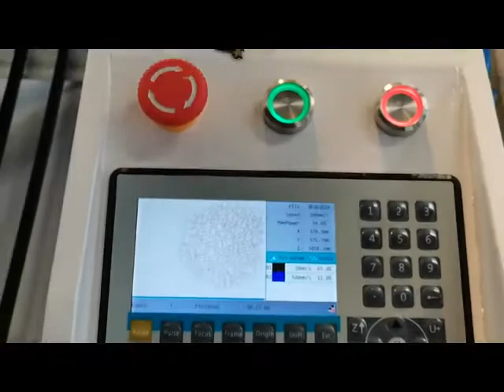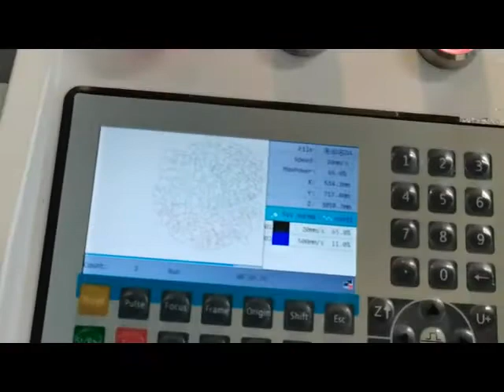Laser machine cut MDF puzzles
The laser machine table size could be 1300x900mm, 1600x1000mm, 1300x2500mm or customized size, it could work with different laser power to cut different material.

We also make mixed laser that could cut both steel and nonmetal.

More details, please contact Nina.